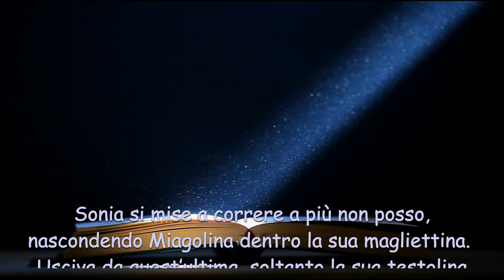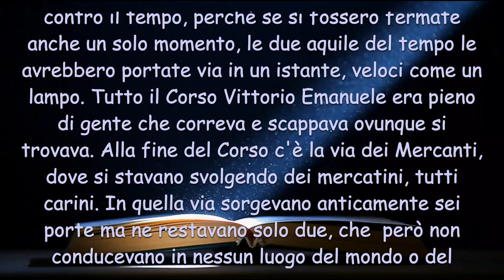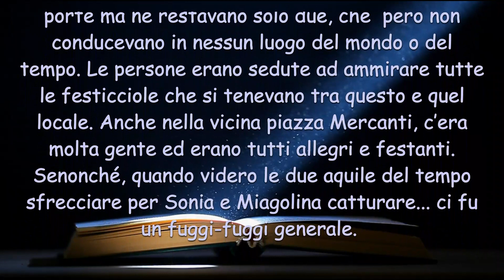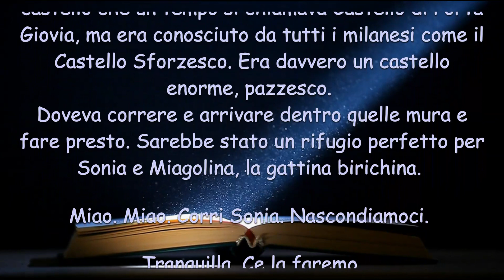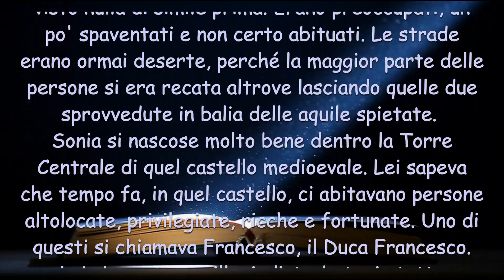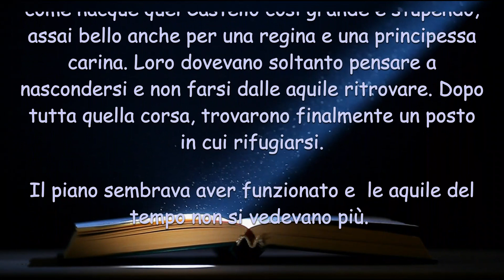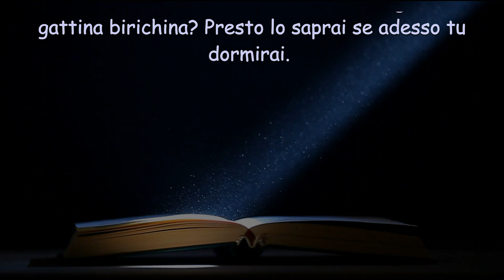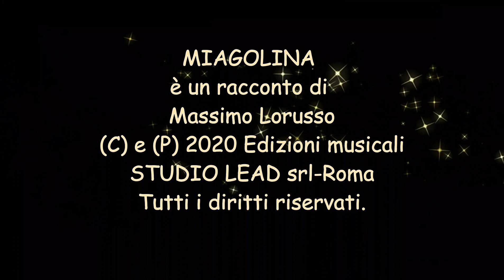Miagolina, la gattina birichina - 203° Puntata - LA FUGA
Le aquile del tempo entrano in azione nel cielo di Milano e Sonia e Miagolina devono nascondersi al più poresto. Dove troveranno un rifugio sicuro ?
Lo scoprirete ascoltando questa puntata.

voci :
Giorgia Alissandri : Sonia e Miagolina
Bruno Tibaldi - voce narrante
Visita il nostro sito con tante sorprese e disegni dei nostri cartoni da colorare.
E' divertente !